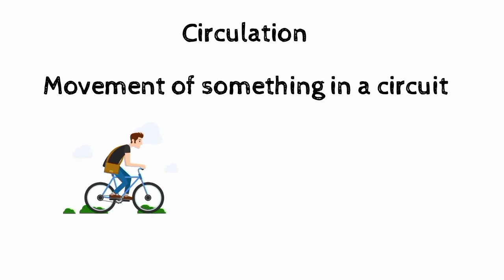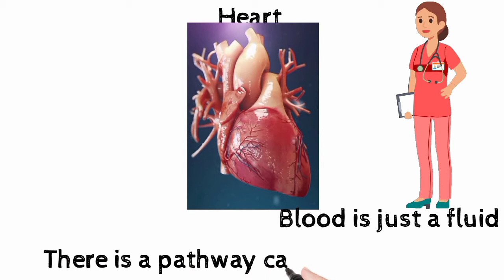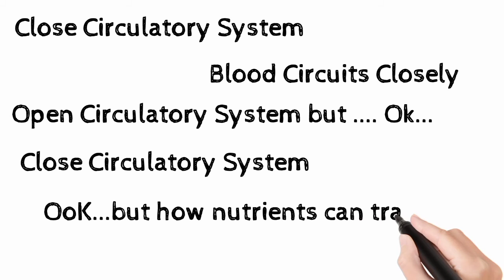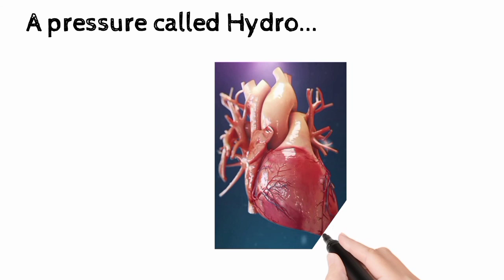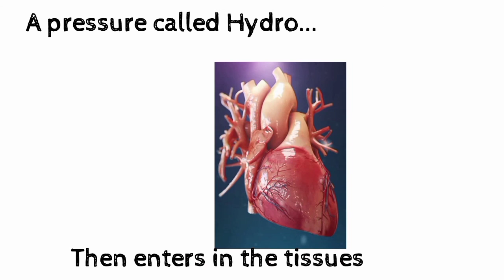Circulation//Human Circulatory System/ Biology Animation M.r K